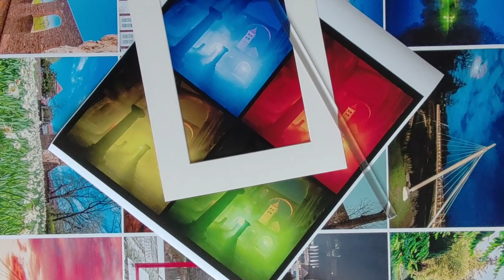2024 04 08 printing bad hersfeld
Erst wenn meine Fotografien gedruckt sind und vom Passepartout umrahmt sind, dann sind sie wirklich fertig!
Only when my photographs are printed and framed by the passe-partout are they really finished!